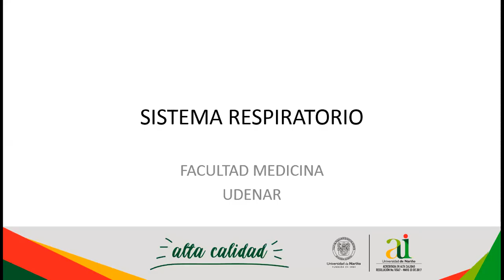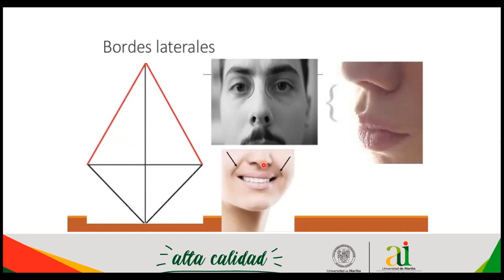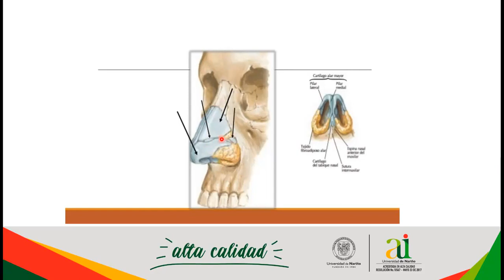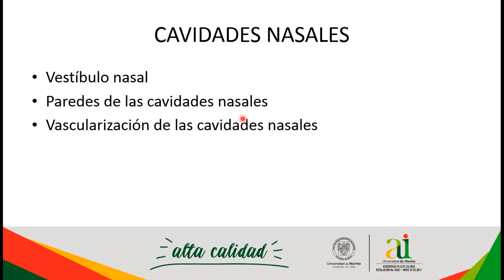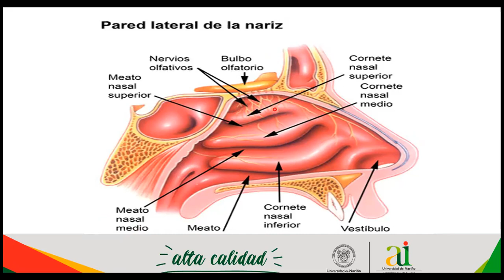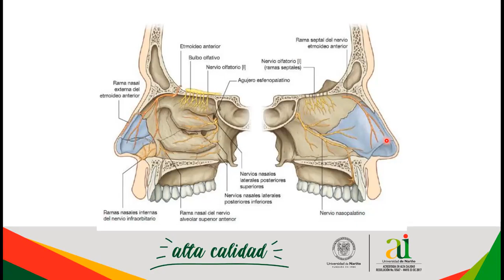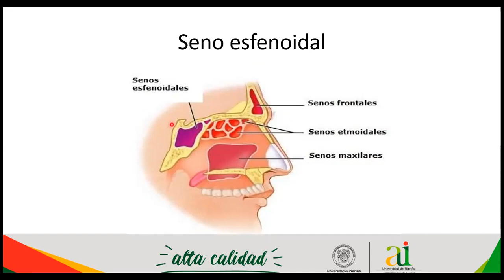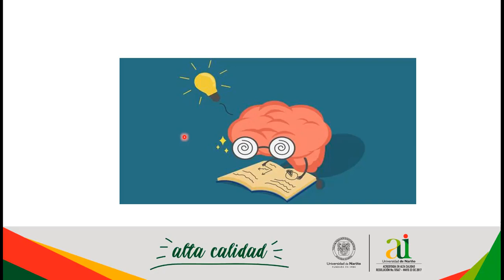Clase sistema respiratorio, dra Bibiana 24-03-21